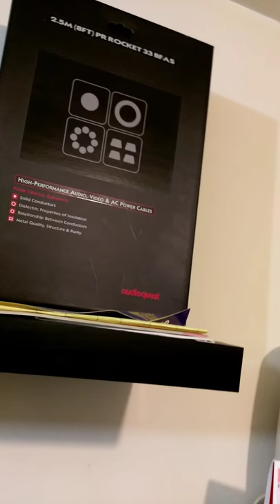Audio quest rocket33 speaker cable